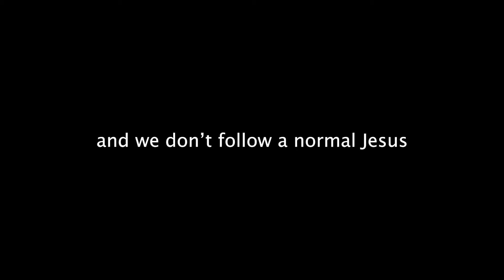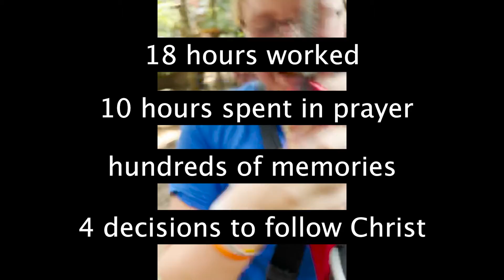remix Summer Mission Trip Recap 2021